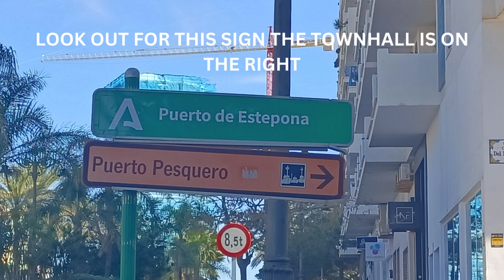Out & About in Estepona 2023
Video description:
Out and about Estepona, a great couple of successful appointments and a beautiful 18 degrees in January.

Video Chapters:
00:00 - Intro
05:30 - Driving about
09:00 - At the townhall

Our main page - Here you will be able to navigate around our website and start the journey of moving to Spain:

Check us out on other YouTube Channels, Upsticks feature as the expert guests on the YouTooSpain channel:
Book a call and speak to the specialist - We offer a free 20-minute consultation call which will answer all of your questions and leave you ready to make the biggest move of your life: